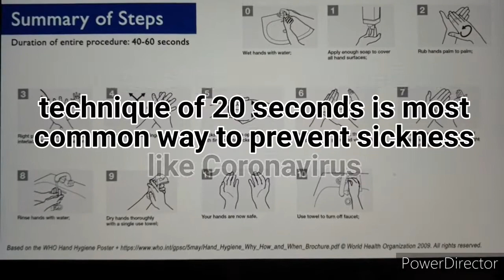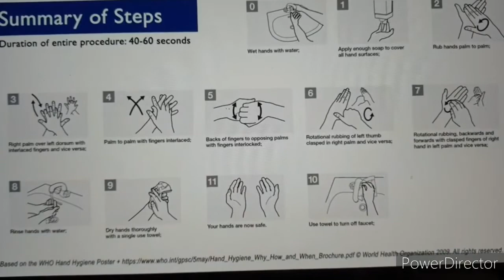CORRECT HANDWASHING TECHNIQUE IS BEST PREVENTION IN GETTING CORONAVIRUS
This video  details the correct handwashing technique in order to ensure that we are effectively removing pathogenic microorganism and avoid transmitting them.